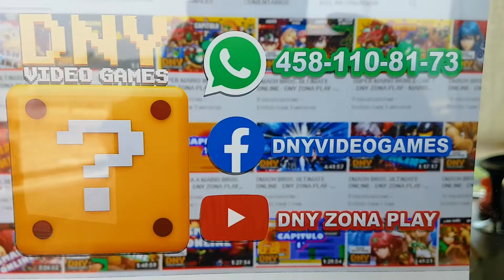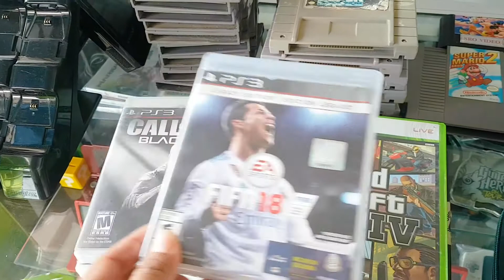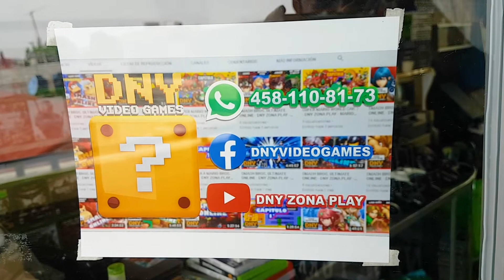DNY VIDEO GAMES - CACERIA 060 - COMPRA Y VENTA DE VIDEOJUEGOS DE NINTENDO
DNY VIDEO GAMES - CACERIA 059 - COMPRA Y VENTA DE VIDEOJUEGOS DE NINTENDO CASETS, CONSOLAS, CONTROLES, CABLES, ACCESORIOS ETC.

TEMA MUSICAL DE FONDO PXNDX, CITA EN EL QUIROFANO.